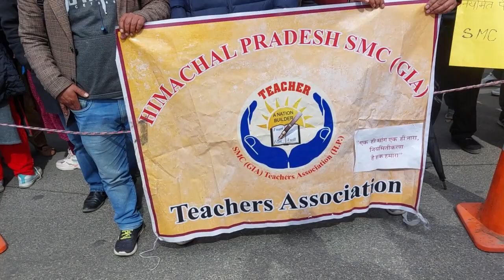Demonstration of SMC teachers against the government in Shimla.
Demonstration of SMC teachers against the government in Shimla, on the ongoing pen down strike since 8th February.